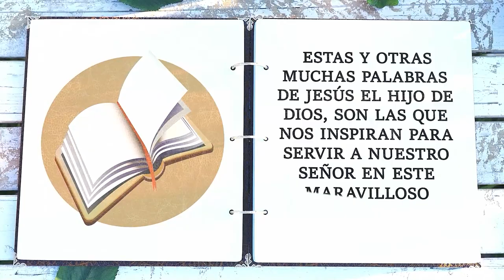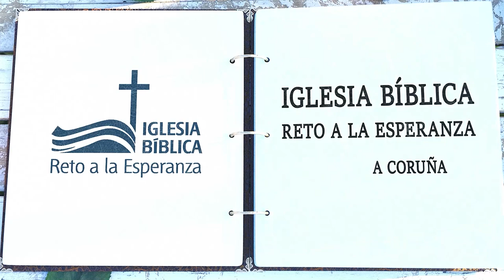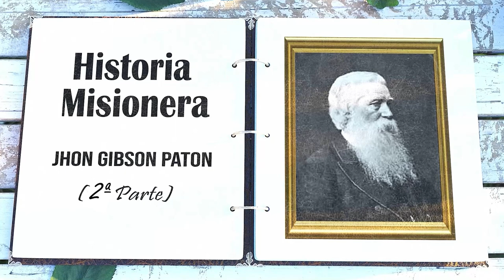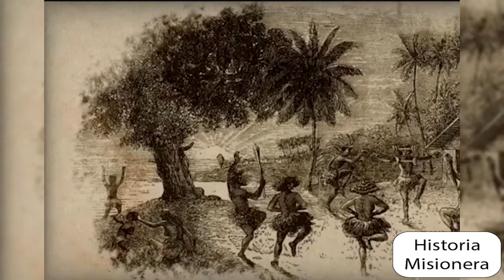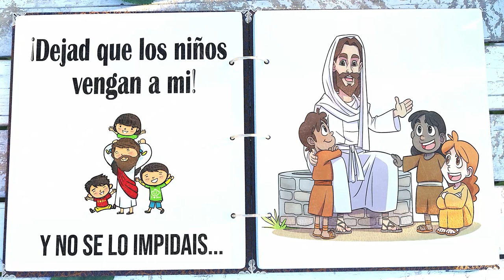Historias Misioneras: John Gibson Paton (2ª Parte)